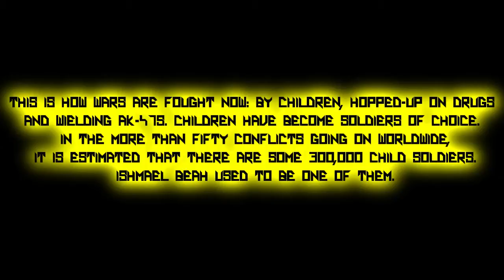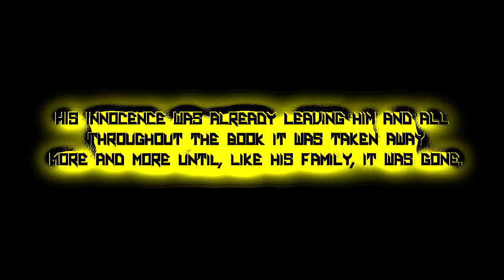A long Way Gone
long time